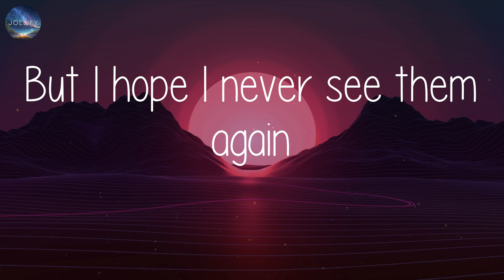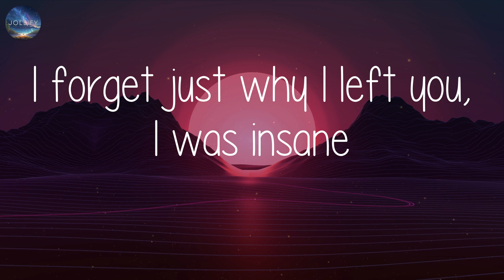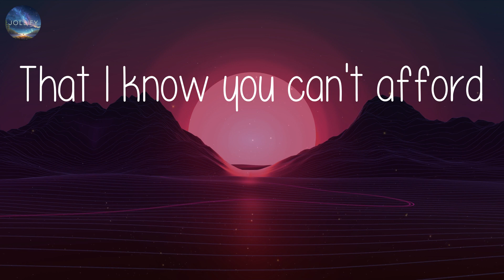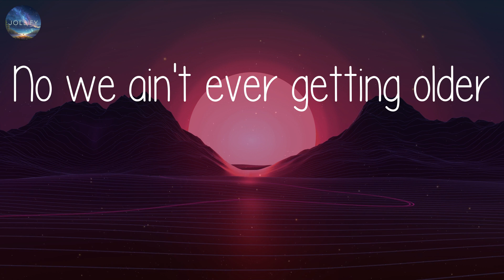The Chainsmokers - Closer (Lyrics)